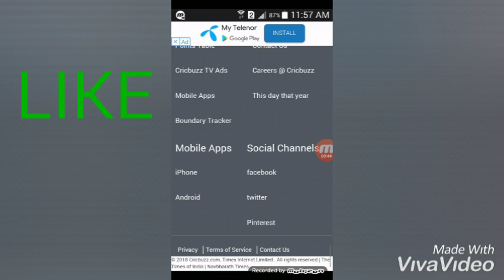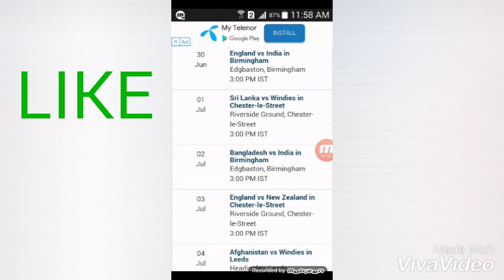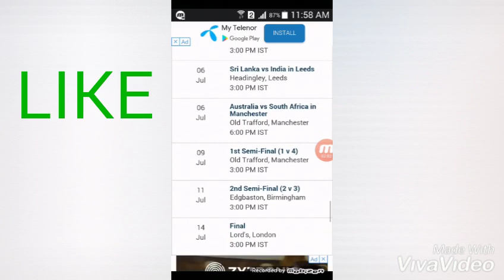ICC 2019 full details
Aj me ap ko icc world cup 2019 ki mukamel tafseel batao ga